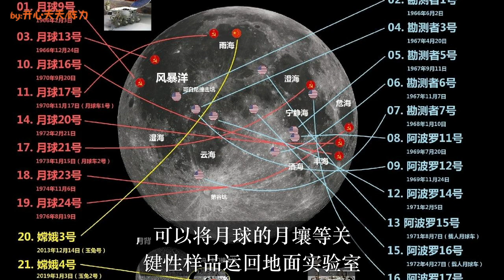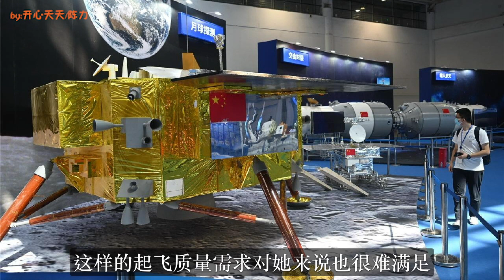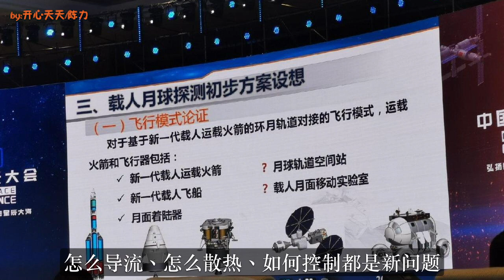11月23日，嫦娥五号传来天大喜讯！将创四个第一，打破美苏50年垄断！中国举国欢呼